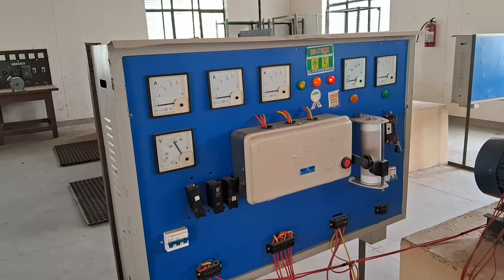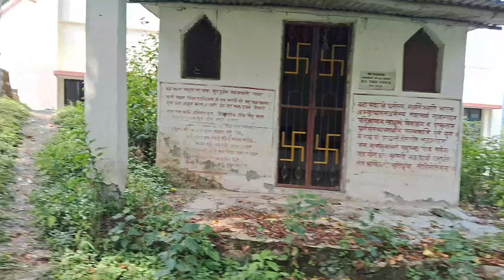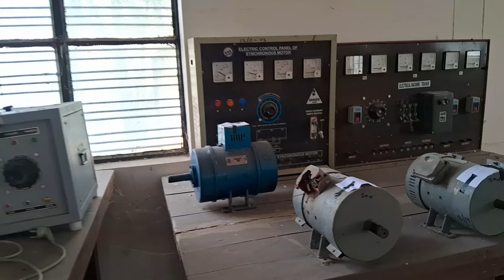ITI Electrician se kruga !! 😊😊 2 saal ka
sambeer kohli